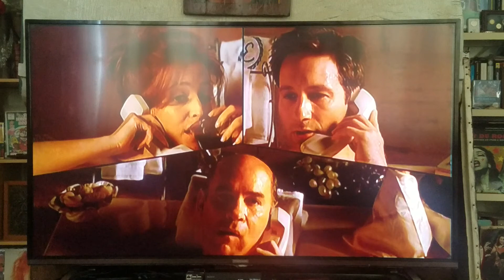X Files..aux frontières du réel...épisodes rigolos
Une série marquante mais qui fut trop rallongée par les producteurs,initialement 5 saisons..puis 7..puis 9..puis 10...un bordel si on veut suivre le but initial du complot avec les E.T.
Mais,il y a toujours des episodes franchement sympas,que l'on peut découvrir même sans connaitre la série.
Par ex...
- Je souhaite S7e21 (des gugus aux Q.I negatifs trouvent une 'génie' qui exauce les voeux)
-Le Sherif S5e12 (des vampires pas comme au cinema et deux regards sur la même histoire).
-Le seigneur du magma S3e20 (le comment d'une legende urbaine devenue bouquin puis secte,un tacle a ceux qui sont au premier degré sur les E.T).
-Maitreya S7e13 (un jeux video en VR dans lequel une bonne femme,un programme semble controler le systeme,une vision marrante de ce qu'on imaginait alors a l'epoque de la dreamcast).
-Hollywood S7e19 (celui là en extrait,basé sur les apocryphes du nouveau testament,une variation de abbie hoffman et de hollywood,avec une adaptation de la serie en film).
-Chance S7e06 (un gars gagne toujours..toujours un bol de dingue..mais est malheureux et tente de trouver un sens plus global a sa vie en aidant un jeune futur Indiana Jones Jr).
Certains sont mieux que d'autres,si vous voulez des cons des vrais 'je souhaite' et 'le seigneur du magma' sont pas mal en fin de journée.
-Il y en a d'autres,mais là j'ai que ceux là sur mon hdd.
Bref,voilà tout..une série qui aurait pu offrir bien plus..elle fut l'une des premieres a parler de la nsa par ex,mais qui n'aborda presque pas des sujets d'actu reels comme le fait Black mirror (du moins au debut,j'ai plus trop suivi ensuite).
Alors que ce fut un coup de coeur lors de sa découverte..ENFIN ce genre de thématiques jadis dystopiques étaient abordées,comme a l'époque des 80/90s ou des realisateurs nous gueulaient dessus..ne prennez pas ce chemin!
Mais,on y est quand même.
X files aurait pu être bien plus critique..parler du cfr..du pnac..etc.
(Même si l'essentiel de cette thematique sera explicite apres 2001,epoque ou X files n'etait plus grand chose).
Mais,mettre un peu de critique réellle,factuelle,comme l'a fait Elementary sur l'Iran et la fausse bombe (voir pnac..et une volontee de guerre depuis longtemps,l'arabie saoudite etant sous controle depuis 1945 avec 'l'autre deal de Yalta'),par ex..ca rappelle ces trucs là qui me tiennent a coeur depuis gamin.

Next..Papa Schultz peut etre..ou une petite video sur le coffret trilogie Hellraiser de ESC que je viens de trouver a 29e dans un truc de destockage.
Le pc hyperspin ne sort plus du vga..faut que je regarde la carte graphique ati.
J'espere vraiment avoir ce foutu mini pc vga hyperspin plug n play jammasd d'ici cet été..attendre les originaux est cher et lent..me faudrait le kit naomi netboot et divers bootlegs atomiswave..ainsi que des pcb comme Deathsmiles..Taito type X..bien trop cher..fragile..et lent.
Surtout que les derniers jeux sont littéralement des jeux sous pc windows..les emuler revient au même,là ou certaines pcb aux resolutions specifiques ne rendent pas pareil via mame comme The gladiator qui est en 15Khz mais en 400x350 ou plus,bien au delà du 320x240p classique.